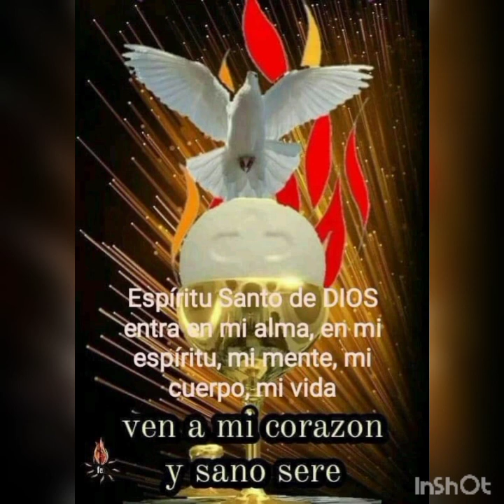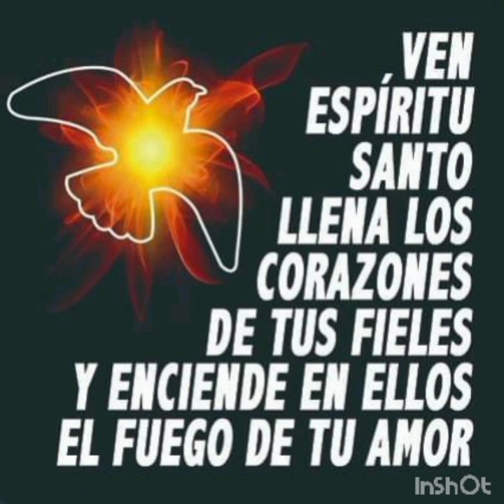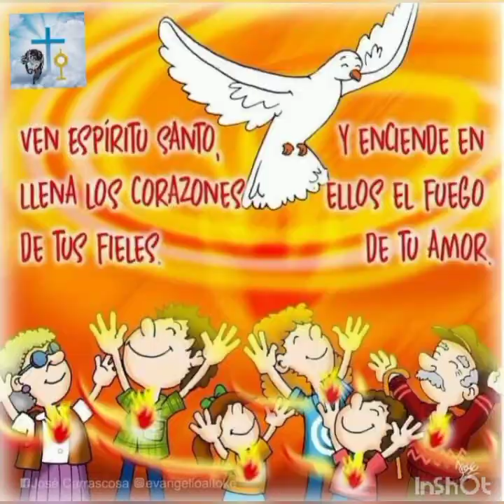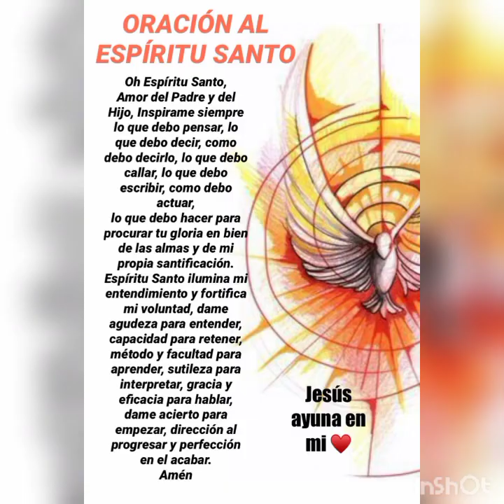UNOS MINUTOS CON EL ESPÍRITU SANTO | DOMINGO 2 DE JULIO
El Espíritu Santo nos hace encontrar en las cosas de este mundo mucho más que lo que nosotros buscamos en ellas.

Es completamente normal que nos gusten las cosas de la tierra, que nos atraigan las cosas de este mundo, porque Dios las creó _“para que las disfrutemos”_ (1 Tim 6, 17). Si no fuera así, nos moriríamos de angustia y no podríamos soportar esta vida.

El atractivo de las cosas es un signo maravilloso, y la variedad de este mundo, repleto de cosas agradables, es un reflejo de la inagotable hermosura de Dios.

El atractivo que sentimos por el placer que nos brindan las cosas de esta tierra nos dice que existe la vida y la esperanza, que vale la pena haber nacido, que existe la hermosura y existe el bien; en definitiva, que existe Dios.

El problema es que a veces nos confundimos, y eso es causa de muchas tristezas. Porque las cosas son simplemente creaturas de Dios que reflejan un poquito de su belleza; pero él es infinitamente más que ellas e infinitamente mejor que las cosas.

Sin embargo, las cosas nos engañan, y a veces nos confundimos creyendo que son eternas, y llegamos a adorarlas como si fueran nuestro Dios.

El problema en realidad no son las cosas de este mundo, sino nuestra debilidad, nuestra pequeñez, nuestra oscuridad que nos enceguece. Nosotros olvidamos que en las creaturas tenemos que descubrir al Señor infinitamente bello que se refleja en ellas. Olvidamos que estamos creados para él, y no para las cosas que son obra de sus manos y sólo manifiestan una gota de su belleza.

Pidamos al Espíritu Santo que nos ayude a trascender las cosas, que podamos detenernos en ellas con gozo, pero encontrando en ellas al Creador, como lo hacía San Francisco de Asís, lleno de ternura y de alegría.